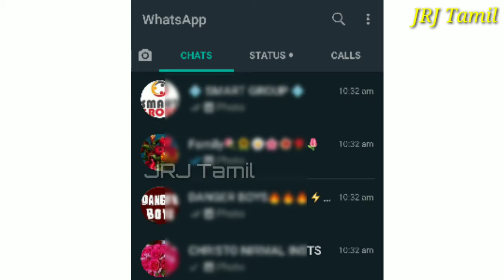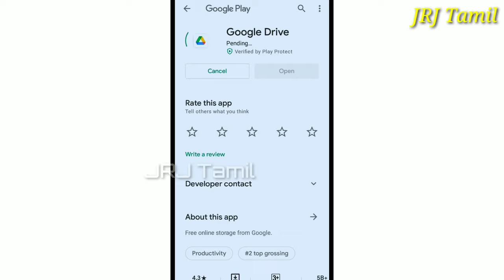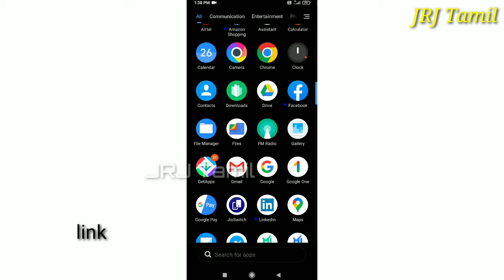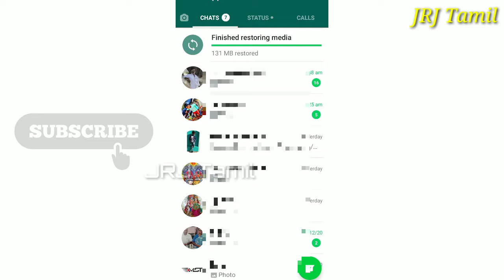How To Transfer Whatsapp all Chats from Old Mobile to New Mobile | Including Videos | JRJ Tamil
Whatsapp ல் உள்ள அனைத்தையும் சுலபமாக backup எடுத்து கொள்ளலாம் மற்றும் ஒரு மொபைலில் இருந்து மற்றொரு மொபைலுக்கும் மாற்றலாம்...